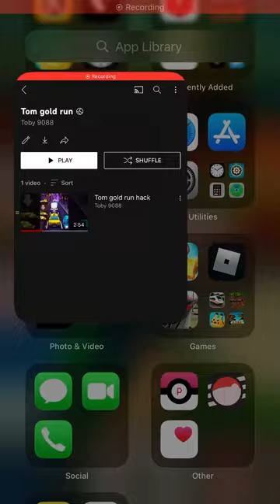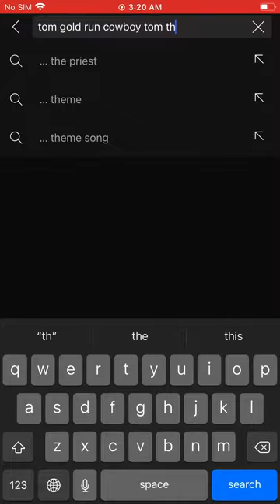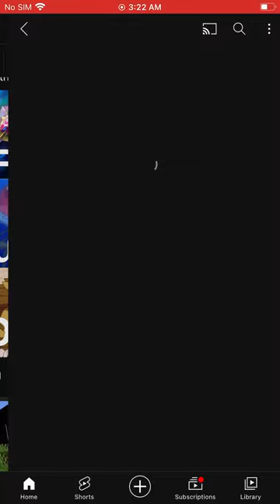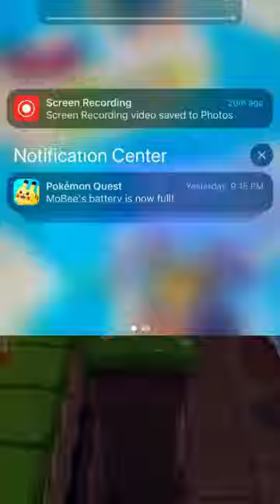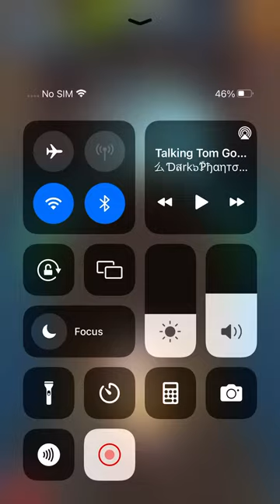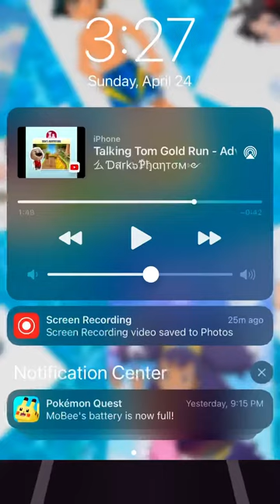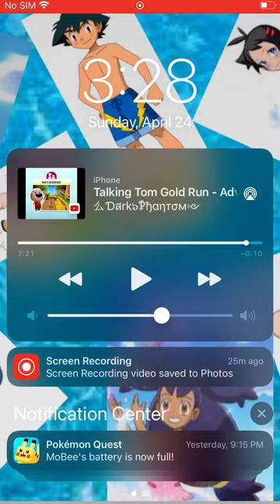Combine music in Tom gold run